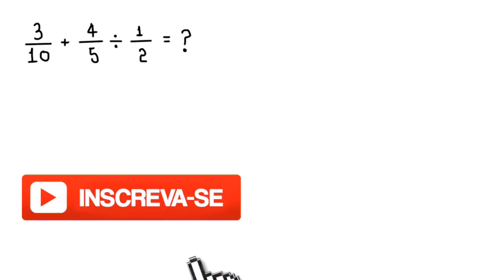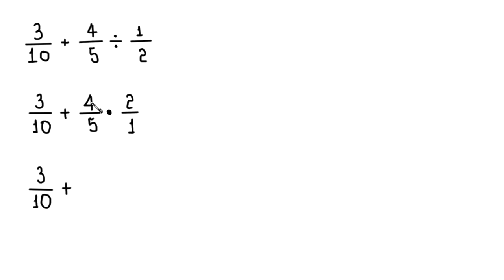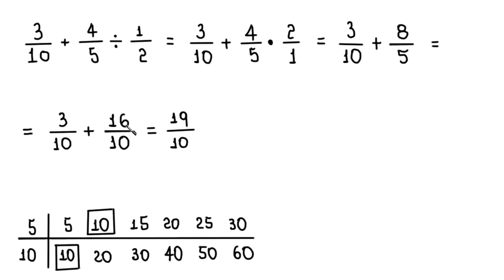EXPRESSÃO NUMÉRICA COM FRAÇÕES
uma expressão numérica com números racionais (frações).

Fortaleza - CE
60840974

Sony Vegas

Atube Catcher

MICROFONES

Lapela Sony: ECMCS3